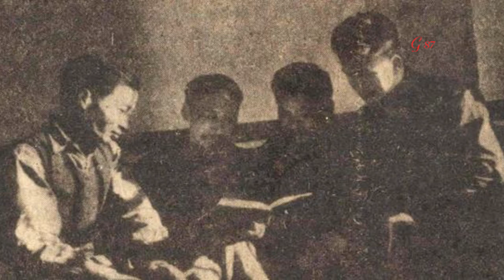Việt Nam Mật Chiến - Phần 3 - Hồ Chí Minh bí mật sang Trung Quốc [GLS số 15]